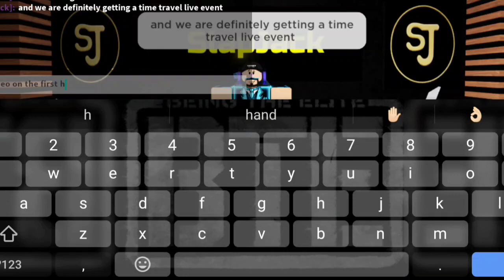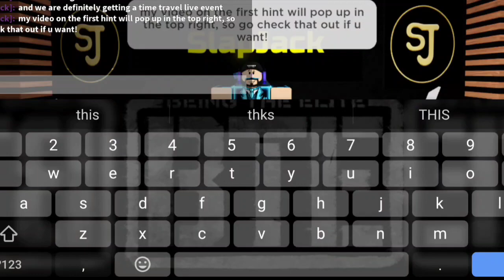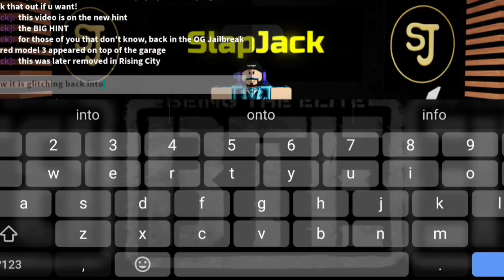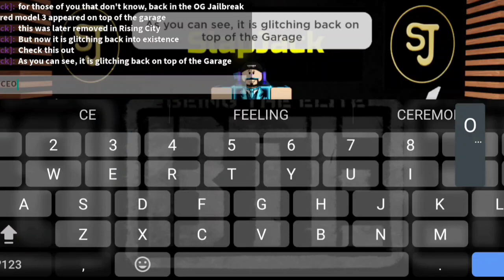The Jailbreak TIME TRAVEL LIVE EVENT is slowly STARTING!!!